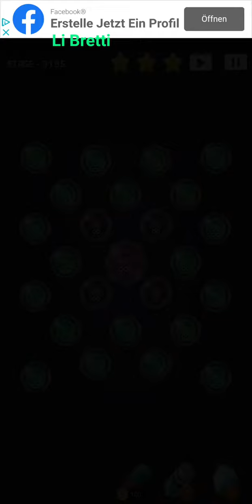Cell Expansion Wars 3195 ⭐⭐⭐ Walkthrough Krieg der Zellen 3195